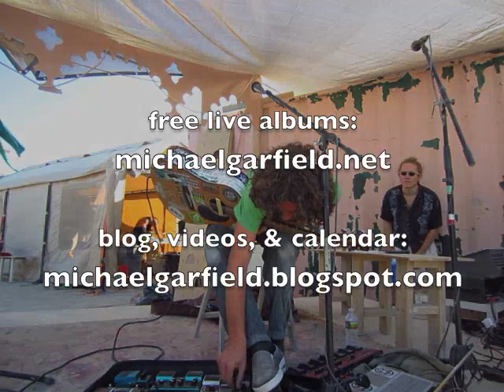"Underground River" by Michael Garfield – Solo Guitar at Burning Man 2011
"Rites of Passage," highlights from my five musical sets on the playa this year, will be available for free on 11/11/11

In the meantime, you can download music and lectures from prior burns, and the year-round gift economy rampage that my life has become, here: